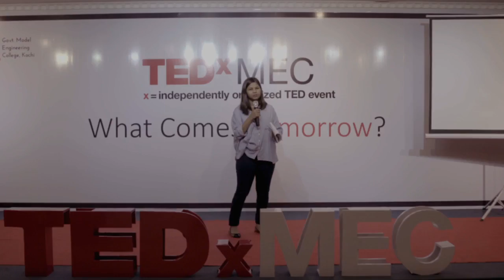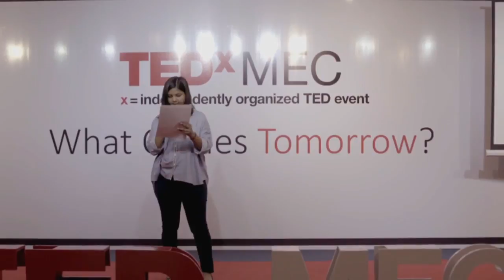The Future of Woman Entrepreneurship | Shreya Bisht | TEDxMEC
Shreya Bhist is the COO of DeisgnBids, and was among the Top 10 Young Leaders in the Asia - Pacific Region . At TEDxMEC she spoke about the future of Woman Entrepreneurship and the challenges faced by woman entrepreneurs. Shreya Bisht is the COO of DesignBids.She was among Top 10 Young Leaders in Asia-Pacific Region selected by CSW Global in 2015.At TEDxMEC she talk about the Future of Women Entrepreneurship.  This talk was given at a TEDx event using the TED conference format but independently organized by a local community.